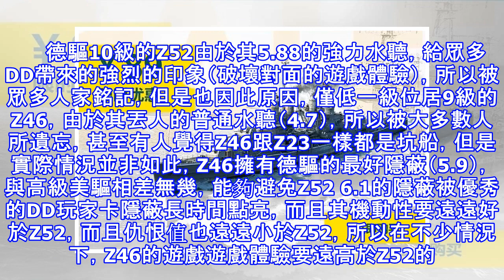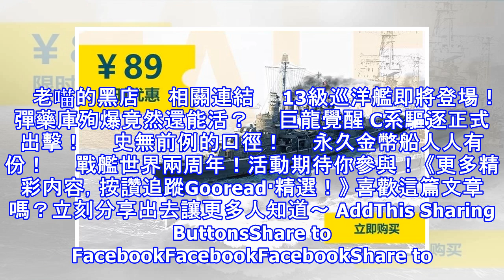魚雷噸噸中 傷害哢哢高 聆風教你正確開驅逐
毀天滅地Z46 　　觀眾姥爺們大家好，這裡是聆風，歡迎收看本期視頻。　　德驅10級的Z52由於其5.88的強力水聽，給眾多DD帶來的強烈的印象（破壞對面的遊戲體驗），所以被眾多人家銘記，但是也因此原因，僅低一級位居9級的Z46，由於其丟人的普通水聽（4.7），所以被大多數人所遺忘，甚至有人覺得Z46跟Z23一樣都是坑船，但是實際情況並非如此，Z46擁有德驅的最好隱蔽（5.9），與高級美驅相差無幾，能夠避免Z52 6.1的隱蔽被優秀的DD玩家卡隱蔽長時間點亮，而且其機動性要遠遠好於Z52，而且仇恨值也遠遠小於Z52，所以在不少情況下，Z46的遊戲遊戲體驗要遠高於Z52的。　　感謝BGC-飛行員無...